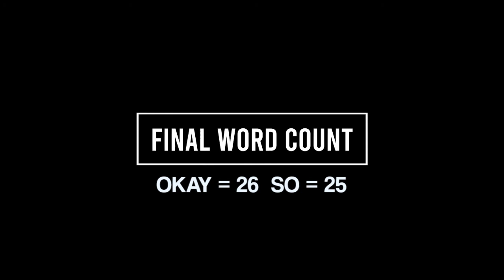WOOOH WHAT'S THIS? | Jeff Obial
Team Rockets x ICI Ambassador Photoshoot
Camague, Iligan City